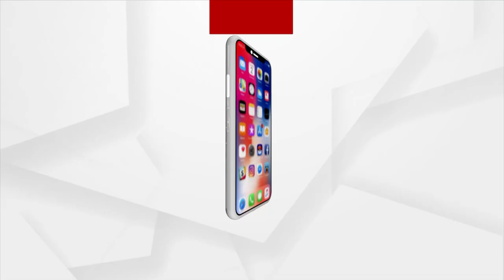ବରଗଡ ଧନୁଯାତ୍ରାରେ ନନ୍ଦ ଉତ୍ସବ ବେଶ ଧୁମ ଧାମରେ ପାଳନ ହୋଇଛି